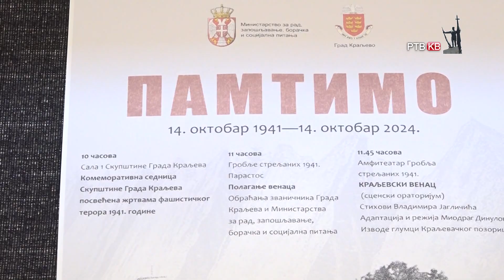Prilog RTVKV Najavljen program obelezavanja Dana streljanih oktobra 1941 u Kraljevu